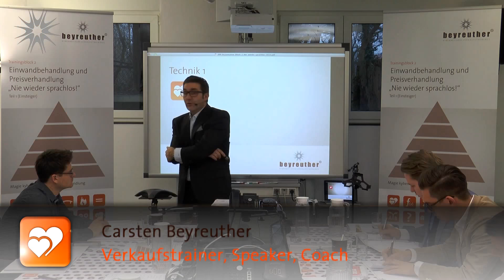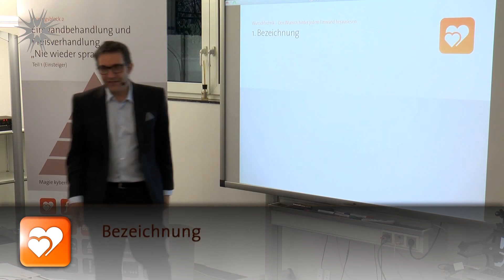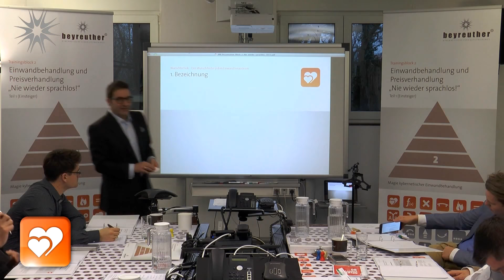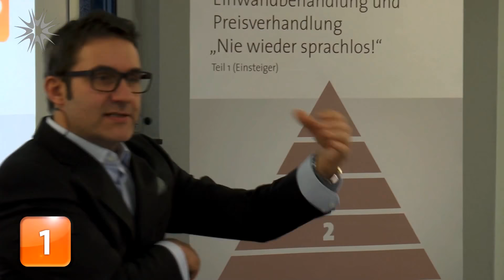🔶🚨 Einwandbehandlung Strukturvertrieb: Einen Schritt voraus mit Wunschtechnik | Verkaufstrainer